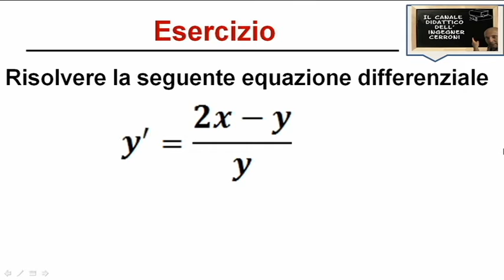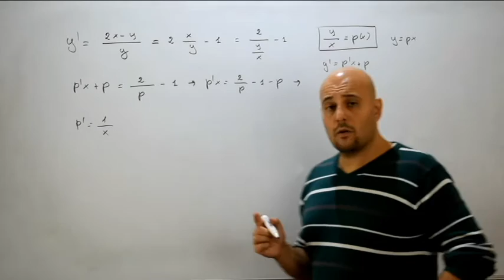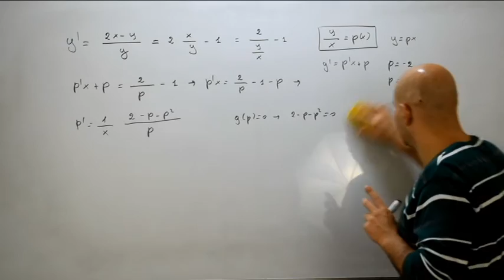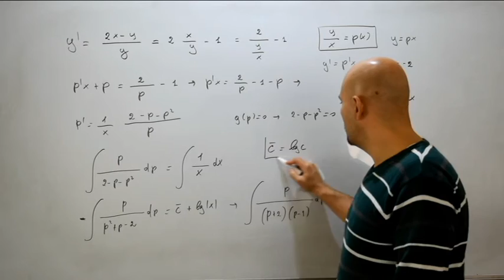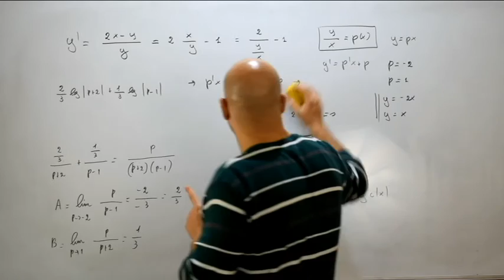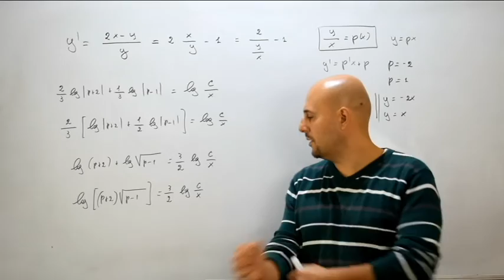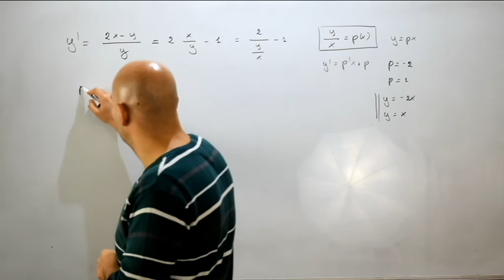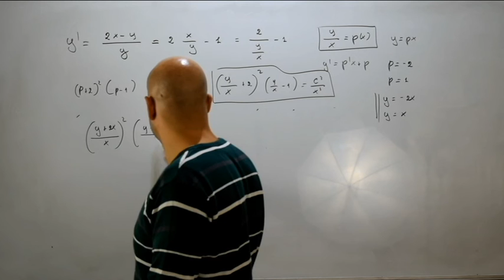Equazioni differenziali omogenee di grado zero esercizi ( 19 )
Quinto video di risoluzione dettagliata riguardante un esercizio in cui viene risolta un'equazione differenziale del primo ordine omogenea di grado zero tratta da un testo d'esame assegnato alla Facoltà di Ingegneria Gestionale dell'Università La Sapienza di Roma .